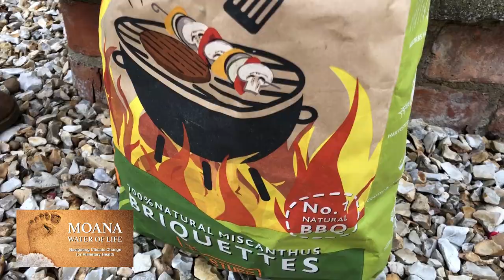Introducing Terravesta chairman William Cracroft-Eley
We're delighted to have Terravesta sponsoring the Moana Water of Life 'Footprint Dinner'. Here's a short introduction to this forward thinking Lincolnshire agricultural company, and their amazing product Miscanthus.